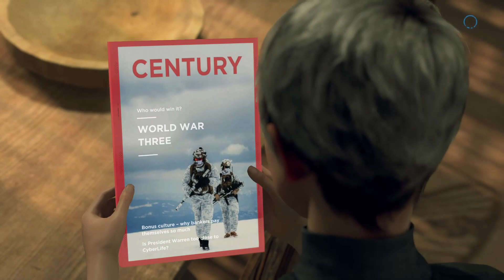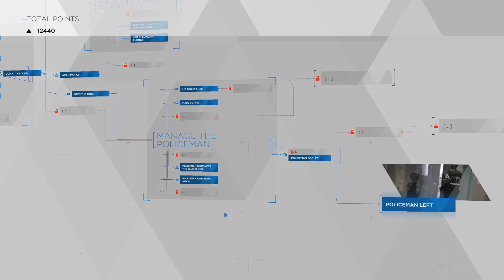EP19 - MIDNIGHT TRAIN & ESCAPING THE POLCIE - DETROIT: BECOME HUMAN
PC GAMING - DETROIT: BECOME HUMAN - SOLO ADVENTURE CAMPAIGN - NO COMMENTARY - PLAYTHROUGH

SYSTEM SPECIFICATIONS:

MB - MSI A320M-A PRO MAX ATX Ryzen Motherboard
CPU - AMD RYZEN 5 3400G PRO 6MB Up to 4.2GHz CPU (OEM)
M.2 (OS) - KLEVV (1x 16GB) 16GB 2666MHz DDR4
SSD (GAME STORED)- Hikvision E2000 256GB